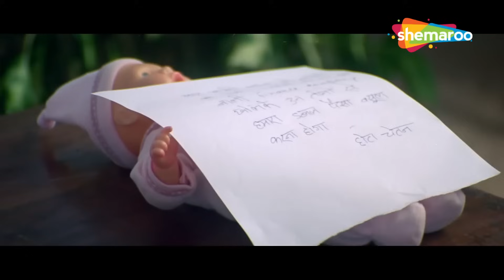Sunil Shetty - बाबू भैया मेरी अनुराधा ऐसी नही है वो आपका पैसा क्यों डूबायेगी |Bipasha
Cinematographer - Velraj
Story - Neeraj Vora
Editor - Diwakar P. Bhonsle, Virendra Gharse

राजू, श्याम और बाबूराव का जीवन पूरी तरह से बदल जाता है जब उन्हें एक धोखेबाज द्वारा धोखा दिया जाता है। अब, उन्हें एक खूंखार गैंगस्टर से लिए गए कर्ज को चुकाने का दूसरा तरीका खोजना होगा।

फिल्म - फिर हेरा फेरी (2006)
स्टार कास्ट - अक्षय कुमार, सुनील शेट्टी, परेश रावल, बिपाशा बसु, रिमी, जॉनी लीवर
निर्देशक - नीरज वोरा
निर्माता - फ़िरोज़ ए. नाडियाडवाला
संगीत निर्देशक - हिमेश रेशमिया
छायाकार - वेलराज
कहानी- नीरज वोरा
संपादक - दिवाकर पी. भोंसले, वीरेंद्र घरसे

Bollywood Comedy
Follow us on: